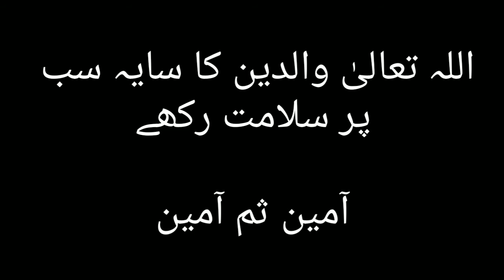Love of 1 year old Son with his Father made everyone emotional@FineKnowledge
love of 1 year old Son With his Father made everyone emotional